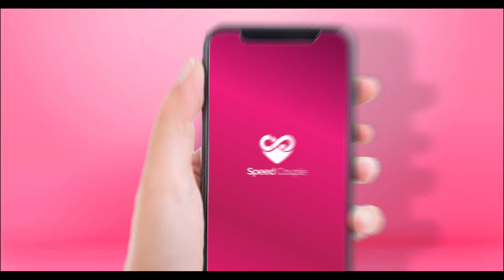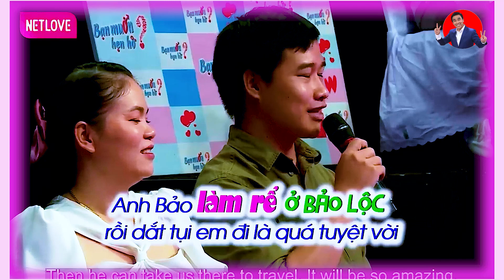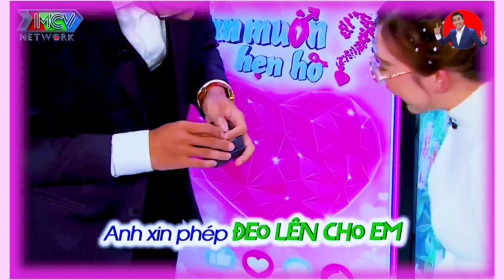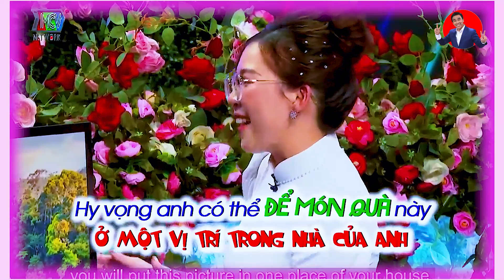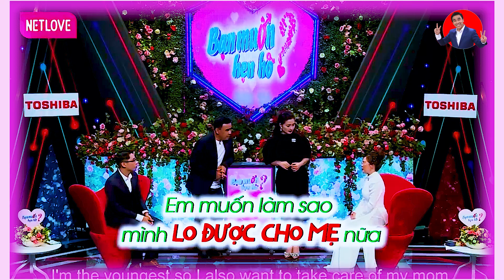Cô nàng VÔ CÙNG GIÀU CÓ tài năng THẲNG THỪNG CHIA TAY bạn trai khiến MC Quyền Linh TIẾC NUỐI